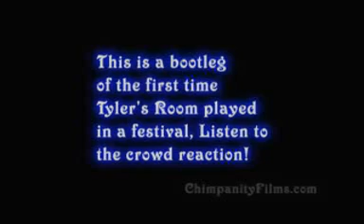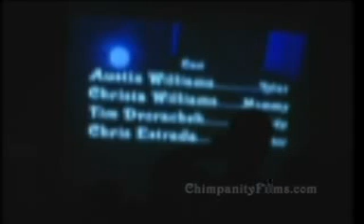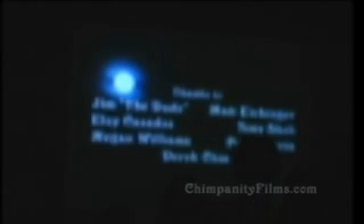Tyler's Room - Bootleg - Short film By Trevor W. Heasley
This is a bootleg copy of the first time my films Tyle's Room played a film festival...june 16th 2007 - Pasadena City COllege...